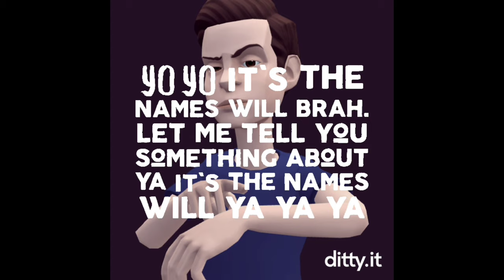The Names Will 1year EP:5